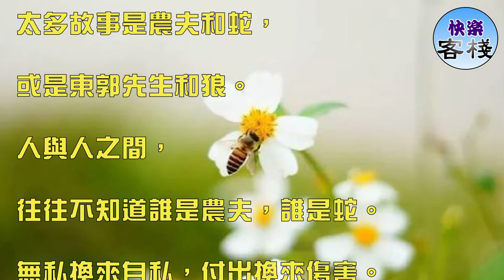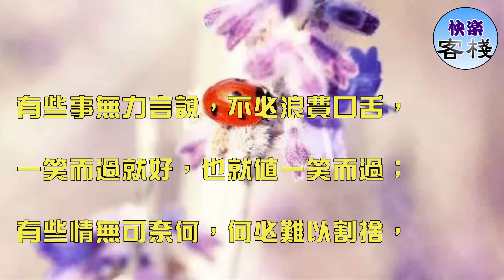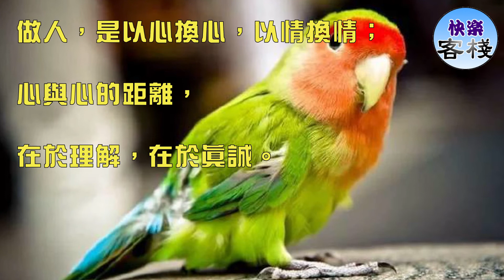做人：嘴上不說，心裡明白！（經典）｜心靈勵志｜快樂客棧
人生就像生意，

付出的不一定會有回報，

現在的社會太過現實。

做人太過善良，會被人欺。

對人太好，會變成理所應當。

太過憨厚，會被人當傻瓜。

太過義氣，會被人利用。

太多故事是農夫和蛇，

或是東郭先生和狼。

人與人之間，

往往不知道誰是農夫，誰是蛇。

無私換來自私，付出換來傷害。

出門在外，

不論別人給你熱臉還是冷臉，

都沒關係。

外面的世界，

尊重的是背景、而非人本身。

有些事無力言說，不必浪費口舌，

一笑而過就好，也就值一笑而過；

有些情無可奈何，何必難以割捨，

糊塗一點，快樂就會多一點。

做人最重要：嘴上不說，心裡明白！

看淡一點，

不要太在乎別人的那張臉；

簡單一點，

不要用他人給的尺子，

量自己的長短。

相處就要真心，相伴就要包容，

相互尊重，感情才能相溶！

做人，是以心換心，以情換情；

心與心的距離，

在於理解，在於真誠。